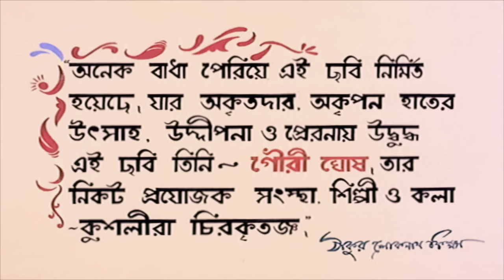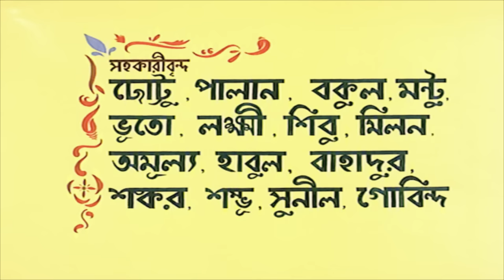Rupban Kanya | রূপবান কন্যা | Bengali Movie | Full HD | Biswajit Chatterjee, Anushree Das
Watch the Bengali full movie Rupban Kanya : রূপবান কন্যা বাংলা ছবি on YouTube.

Movie : Rupban Kanya
Language : Bengali
Genre : Drama, Romance
Producer : Narayan Chandra Ghosh
Director : Harunur Rashid
Story : Salauddin
Music Director : Shujeo Shyam
Lyricist : Salauddin
Playback : Sabina Yasmin, Rathindranath Roy, Haimanti Sukla, Anusuya Ghosh, Pragya Paramita Roy
Release : 1992
Star Cast : Biswajit Chatterjee, Anushree Das, Anil Chatterjee, Anup Kumar, Mita Chatterjee, Sanghamitra Bandyopadhyay, Sumanta Mukherjee, Kalyani Mandal, Asit Basu, Sagarika, Ratna Mukherjee, Latika Ghosh, Ajoy Banerjee, Chinmoy Roy, Kalyan Chatterjee, Debnath Chatterjee, Raja Dey, Mahua Bhattacharya, Debasish Ghosh, Abhishek Ghosh

Synopsis:::
The Shehensha was worried because of two reasons. First, his people were not happy as there was drought and famine in the country and second, years had passed by but his begum was not blessed with any child. The Shehensha decided to roam around his land till the time he would get a resolution to his problems. One day he finds a sanyasi who blesses him saying he will be blessed with a baby boy very soon. However if he is to be kept alive, then he needs to be married when he is 12 days old to a girl of 12 years after which they needs to be kept in exile for another 12 years. The pleased Shehensha returns home and indeed is blessed with a child soon. He is named Rahim. As per the sanyasi’s instructions, the Shehensha gets his son married to his diwan’s pretty young girl named Roopban. As per the instruction, the Shehensha gives all responsibilities of Rahim to Roopban and sends them to the forest. Roopban faces extreme difficulties while raising Rahim. With the help of an outcast and an old widow, young Rahim starts growing up in the forests and starts going to school. After 12 years of exile, Rahim & Roopban are brought back to the kingdom as the prince and the princess.ulties while raising Rahim. With the help of an outcast and an old widow, young Rahim starts growing up in the forests and starts going to school. After 12 years of exile, Rahim & Roopban are brought back to the kingdom as the prince and the princess.